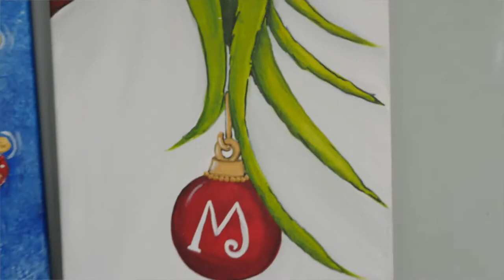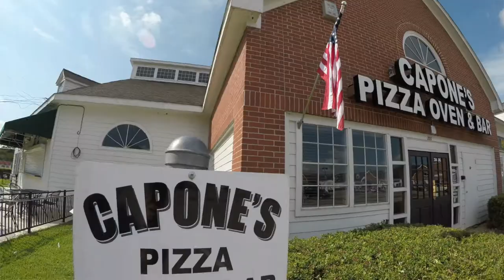Lunch with Mark at Paint and Party Place - The Party Starts Here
There is so much more to the Township Square than just restaurants and boutiques. Just ask Bren Morgan, owner and painter at Paint and Party Place. This “paint and sip” wine venue has been entertaining people in the Township for the past 4 years. Bren has been an artist and painter her entire life, but her journey began with simple drawings. Over time, she decided to take her talent to the next level and added paint to her work.

At Paint and Party, you can paint on wood, canvas, wine glasses, and if you stand still long enough, she’ll even paint on you! Even though the location sells wine, Paint and Party offers classes to students of all ages (no alcohol for underages). Currently, you can attend a Mommy and Me class designed to bring the two together over their love of painting. And if you want to bring the entire family, Bren offers Family Fun Days. Other special occasions include: date night, girls night out, team builders (great for companies!), and birthday parties for all ages.

One of the most unique elements of the studio is the Black Light Art Collection. There is an entire room dedicated to just “glow in the dark” art for you to enjoy. And, if you’re looking for standard paints, the studio has a variety of acrylic paints to choose from.

With the holiday season approaching, Bren will be stocking up on different things you can use to paint in some holiday cheer. The studio celebrates all the major holidays: Easter, Christmas, Thanksgiving, and Halloween. And while your kids are out of school, the studio offers art camps to help encourage their creative talents. Oh, and did we mention that for this year’s Thanksgiving break, your kids can do some painting and build their own pizza at Capones? So your kids will paint for 2 hours, and then head over to Capones to enjoy their own personal pizza before finishing their art lesson.

For all you grown-ups out there, don’t be jealous! Come 6 o’clock, the wine comes out!

Bren and her son opened the studio to do something special for the community...something special for you. So, drop by, grab some paint and wine, and stay as long as you like!

When you decide to buy a home or refinance a mortgage in Texas, your search for a home loan or mortgage should start and end at Codemark Financial.

We’ve taken the hassle out of working with multiple people and multiple companies by combining home shopping and lending into one. Buying and selling homes is supposed to be fun and exciting, however, it is also an intricate process where you should only be working with professionals who care about you and will walk you through the entire real estate transaction.